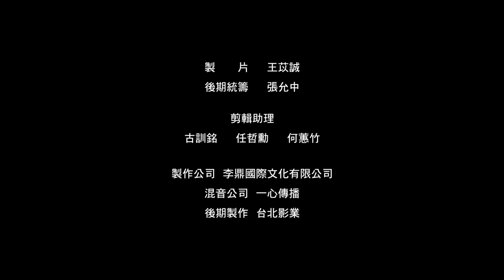一輩子的事 (full ver.)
回想一下
你曾經週復一週，毫無間斷
投入一件事超過15年嗎？

從未想過走向專業舞者的路
卻從4歲開始上身體課
長達15年

這樣的孩子
追求的是什麼樣的人生？
或是感受著生活的哪個部分？

身體教育，是一輩子的事